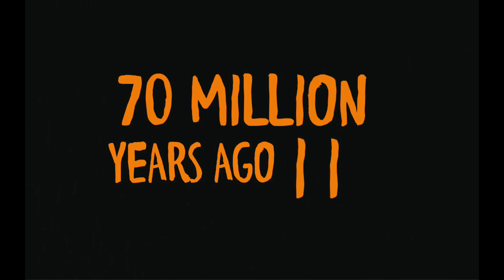70 Million Years Ago II - Dinosaur Short Film (2020)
From Rexy Studios.

We continue following the meat eating Alberta’s lizard, in it’s search for new food sources.
This short-film takes place 70 million years ago.

Pues espero les haya gustado el corto, recuerden que esto lo lancé hoy para conmemorar los 2 años del canal en YT.